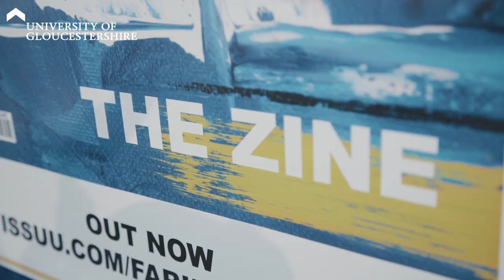Hesh - School of Media - Journalism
See what facilities Hesh has been able to make use of to develop a broad range of skills in Journalism.